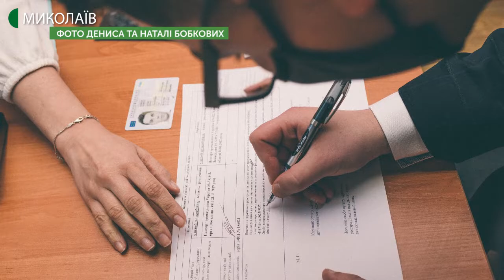За період карантину в Миколаївській області зареєстровано 293 шлюби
У захисній масці та в рукавичках – тепер без цих атрибутів взяти шлюб неможливо. Якщо є заява, то відбудеться державна реєстрація, - розповів начальник головного територіального управління юстиції у Миколаївській області Роман Возняк.
Авторка: Вікторія Андрушків, оператор: Юлія Філімон